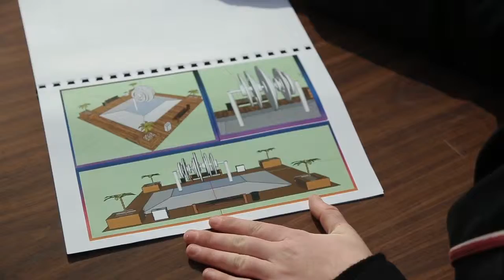Amazing Place Year 10 Winner - Seismograph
Earthquake memorial by Megan Wilson and Emma Cormack of Mairehau High School.